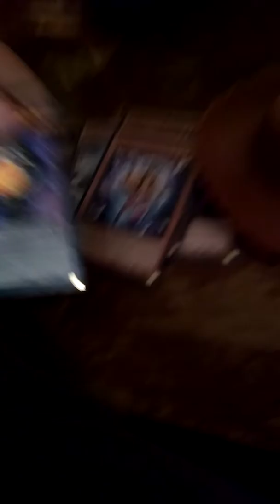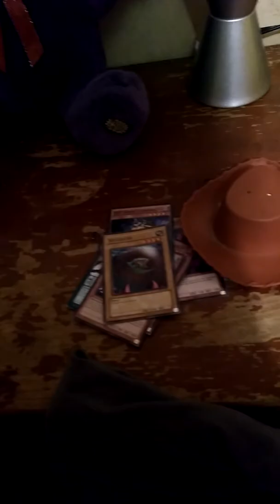Giving out free